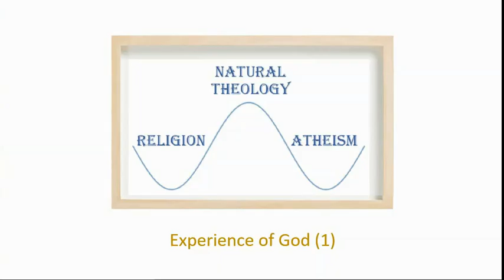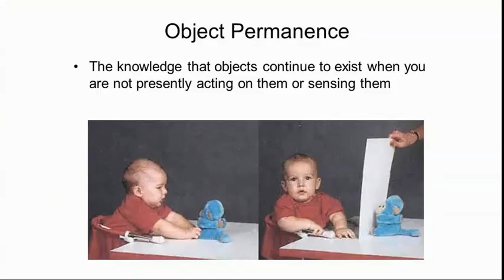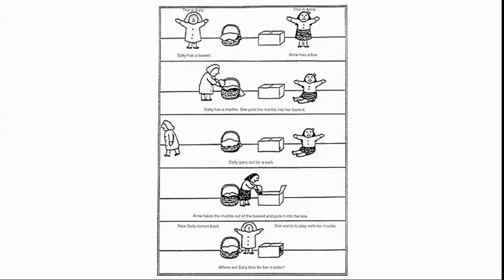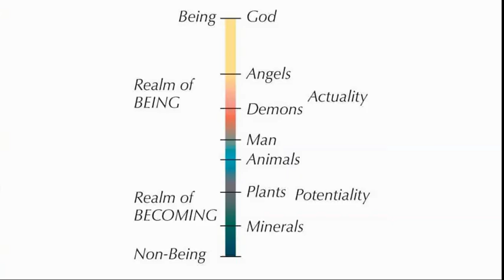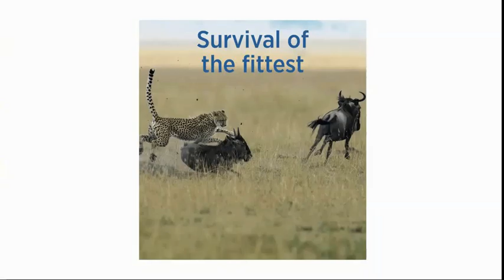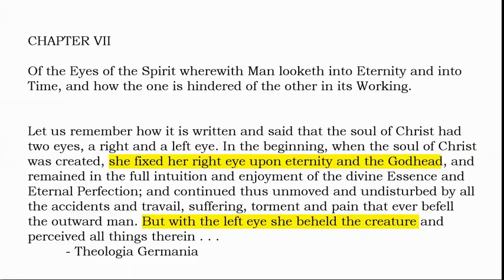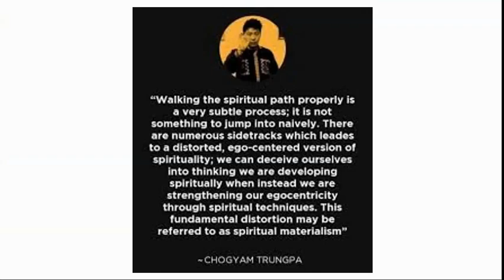11 - Experience Of God (1)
Experiencing the Ultimate Ground of Existence; baby in a field of pure isness; the body, object persistence, other minds; ego associated with name; a separate person; parents as all-knowing; all-loving, all-good; the child's idea of God; child’s hierarchy of existence: dumb matter, animals, other children, other adults, parents, God; contrasted with ground of existence; importance of ego; evolution has instilled ego in us; eye of flesh vs eye of spirit; how to experience God; negative theology; ego transcendence; positive theology; spiritual materialism; selfless service; mystics; union with the Absolute

Music
Retreat - JASON FARNHAM

Original: about 27 Aug 2020.   Revised version updated 2024